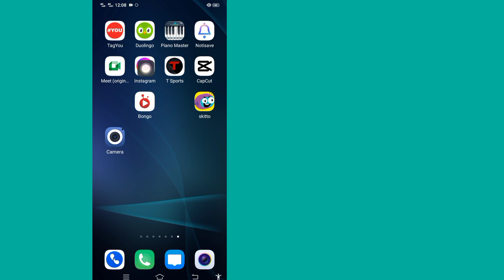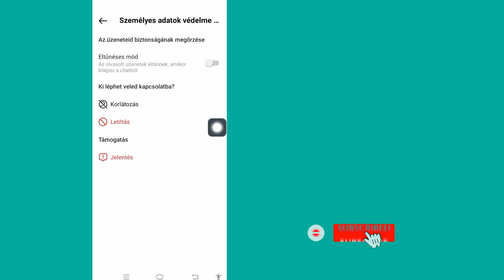Hogyan lehet kikapcsolni az Eltűnés módot az Instagram 2023-ban | Instagram eltűnési mód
Ki szeretné kapcsolni a Vanish módot az Instagram 2023-ban? Ha igen, ez a videó neked szól. Ebben a videóban megmutatom, hogyan kapcsolhatod ki az Eltűnés módot az Instagramon. Megmutatom a legegyszerűbb és legújabb eljárást az Instagram eltűnési mód kikapcsolásához. Tehát továbbra is nézze meg a teljes videót kihagyás nélkül, hogy megtanulja, hogyan kapcsolhatja ki az Eltűnés módot az Instagram 2023-on | Instagram eltűnési mód.